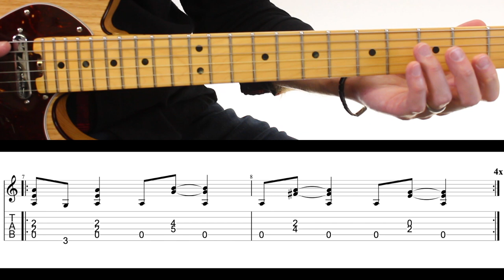Runnin' With the devil (version Blues)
🎸Chapitres:
0:00 presentation
0:40 démo
2:10 Riff 1 en Mi
6:12 jouer les hamoniques
6:59 Riff 2 en LA
9:31 Hommage à EVH